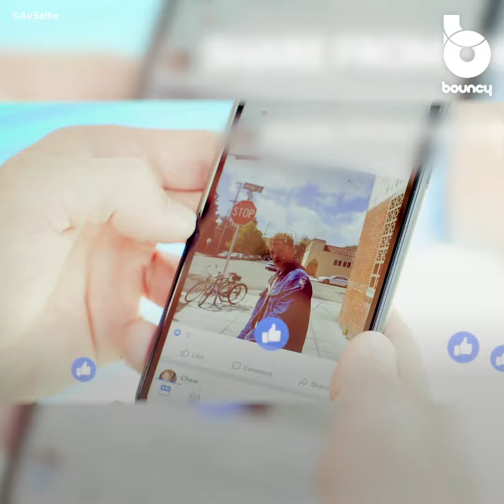自撮りの相棒は君に決めた！ たった52グラムの小型セルフィードローン「AIR PIX」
複数の友人と写真を撮る際、スマホのインカメだと画角が狭くなりがち。
「小さなドローンで手軽に自撮りができたらなぁ……」なんて想像をしたことはないだろうか？

その願望、すでに実現しています。

アメリカのAirSelfie社が開発した「AIR PIX」は、持ち主を自動で撮影してくれるたった52グラムの小型ドローン。

現在Indiegogoでクラウドファウンディング中、79ドル（約8,560円）で手に入れることができる。

ワンタッチでドローンが手のひらから飛び立つ
「AIR PIX」の専用アプリ「AIR SELFIE」は、iOSとAndroidのどちらにも対応。

「AIR PIX」の電源をONにした状態で、専用アプリを開いてボタンを押すと即座に手のひらからドローンが飛び立つ。

写真と動画は、どちらもフルHD画質でキレイに記録でき、自撮り棒で撮るよりも広い画角と自然な角度で撮影することが可能だ。

顔認証機能とジェスチャーによる操作が可能

「AIR PIX」は顔認証の機能があり、自分の顔を追従して10秒間に5～15枚の写真をオートで撮影してくれる。

加えて、撮影を終了する合図をジェスチャーでだせる。

専用アプリ「AIR SELFIE」は加工ができてそのままSNSにアップロードも可能
専用アプリの「AIR SELFIE」は撮った写真や動画を、トリミングしたり、カラー補正したり、フィルターをかけたりすることができる。

加えて、Snapchat・Twitter・Instagram・Facebookと連携してアプリ上から投稿が行える。

手が塞がれないから演奏をLIVE配信！？
「AIR SELFIE」は、FacebookなどのLIVE配信機能にも対応する。自分は演奏に集中して、撮影はドローンにまかせるなんてことができるのだ。

手や自撮り棒で自撮りをすると画角が狭くなりがちだが、気軽に持ち運べる撮影ドローンがあれば、大切な思い出をよりキレイに残せそうだ。